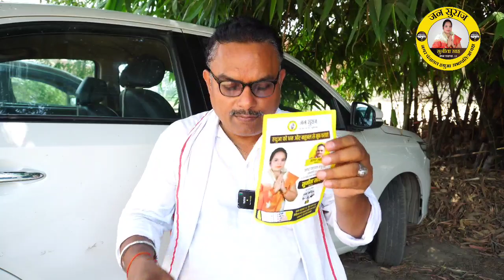हथुआ नगर पंचायत अध्यक्ष प्रत्याशी सुनिता साह के पति संजय स्वदेश ने जनता से कही अपने मन की बात